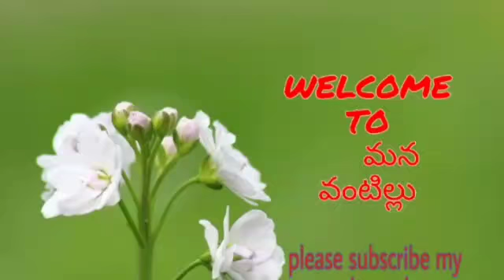ఆరోగ్యానికి ఎంతో మేలు చేసే వాము ఆకు బజ్జీలు//Vaamu Aaku Bajjilu